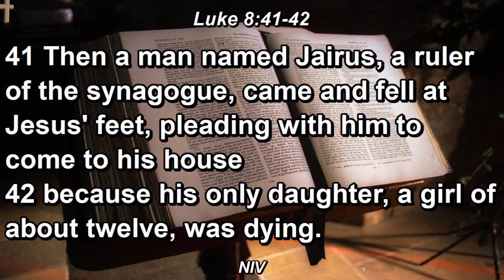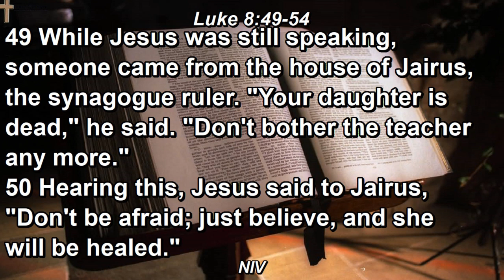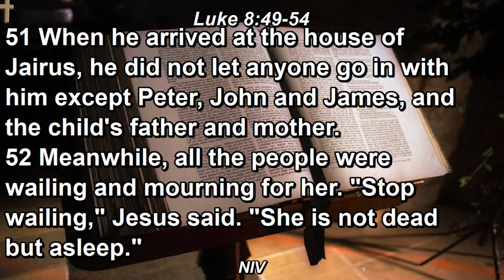|DAY 6| Whose Report Will You Believe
7 Days of Congregational Prayer & Fasting